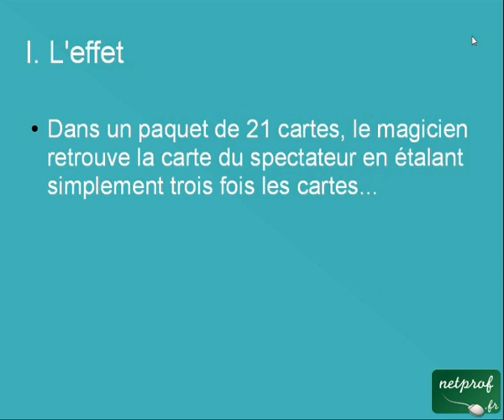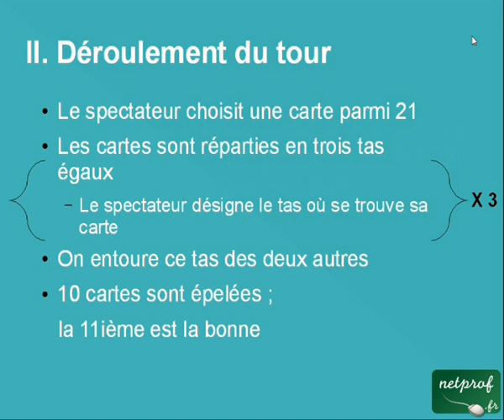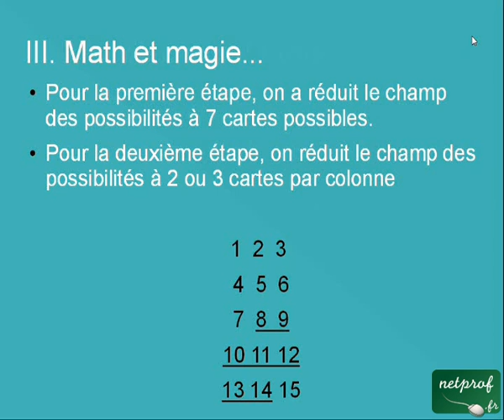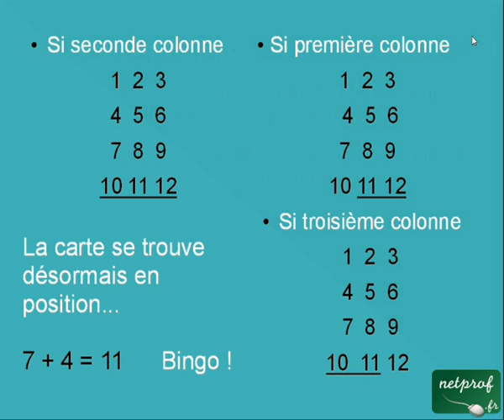Tour de magie : "Les 21 cartes"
Cours netprof.fr de Jeux / Magie
Prof : Françoise